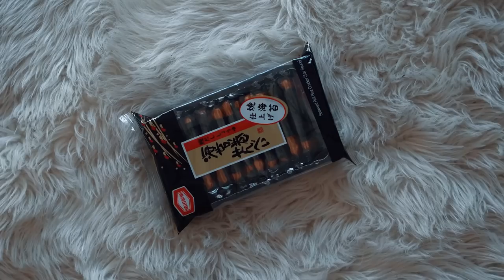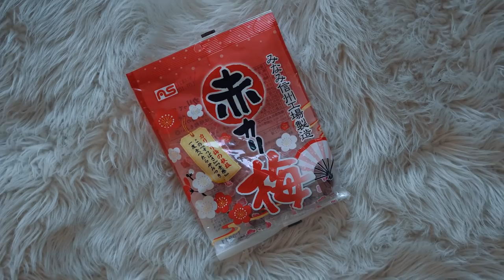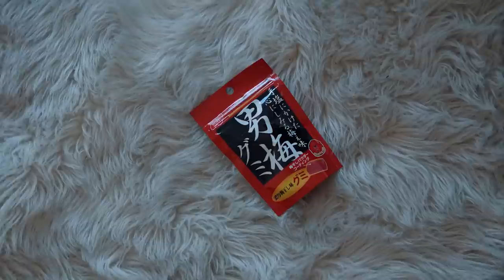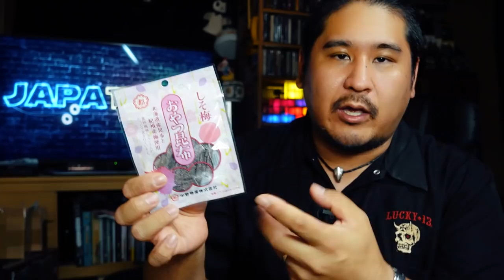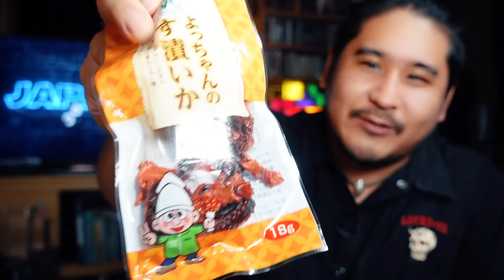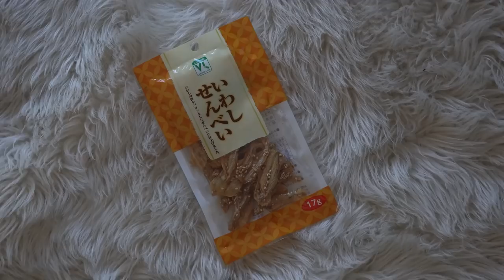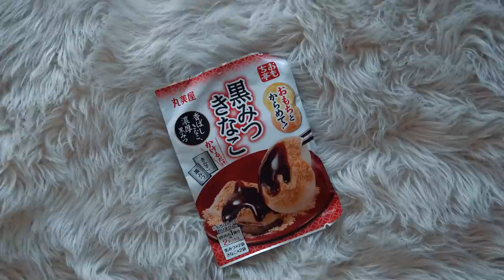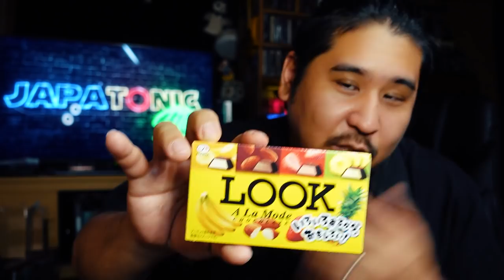Probando DULCES JAPONESES enviados por Naka de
Naka de Japatonic me mando una caja llena de productos Japoneses, algunos ricos... solo algunos. Al ser esto una colaboracion en su canal vas a encontrate con otro video pegate una vuelta y mira lo que le hice hacer

🌎Mis Redes🌎 🤳